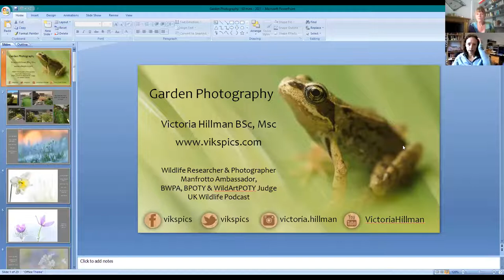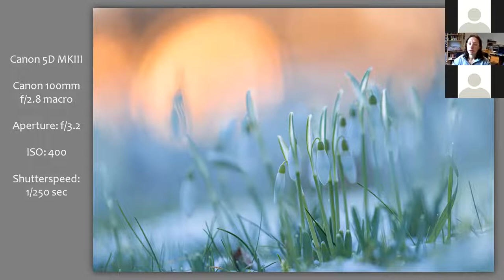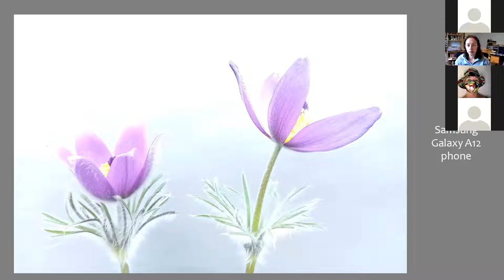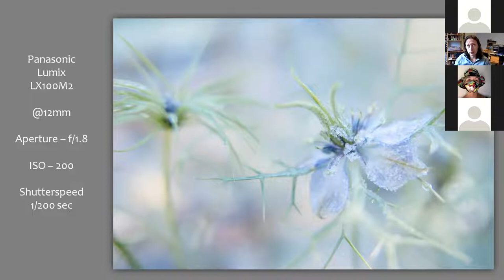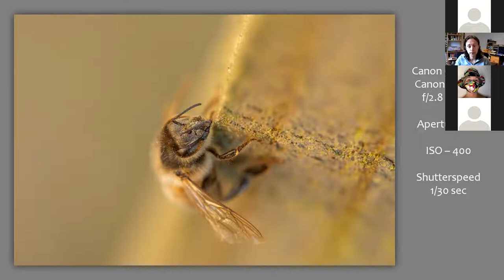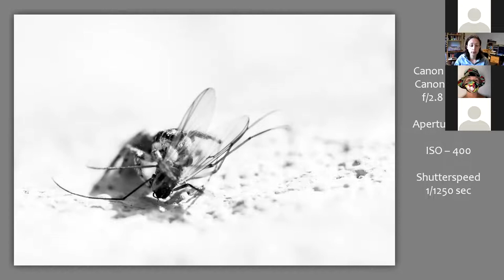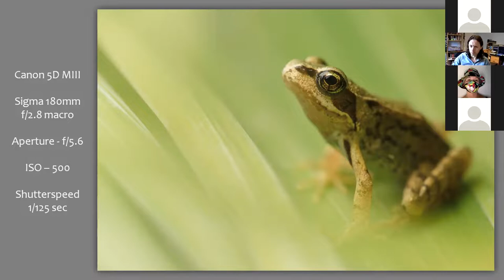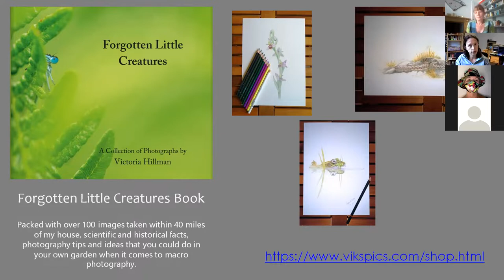Nature Chain - Victoria Hillman, Wildlife Researcher and Photographer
Your garden can be a miniature wildlife photography adventure with endless possibilities from plants and invertebrates to amphibians. Whether you have a small space or a much larger one, you can attract wildlife into your garden and spend hours enjoying it and photographing it. This talk includes tips to improve your garden for wildlife and photography to the best ways and times to photograph different species. This talk will look at just some of the possibilities when it comes to photographing nature and wildlife in your garden.